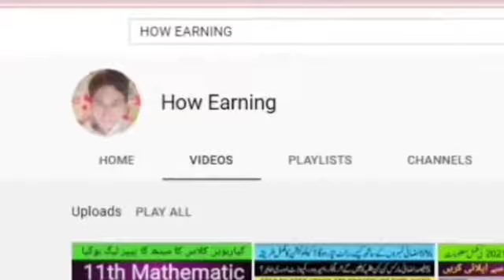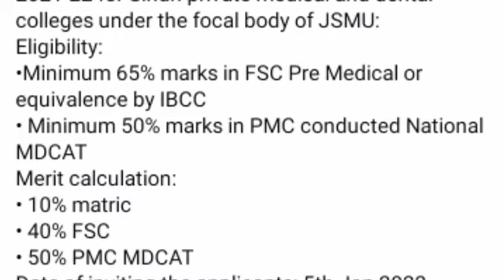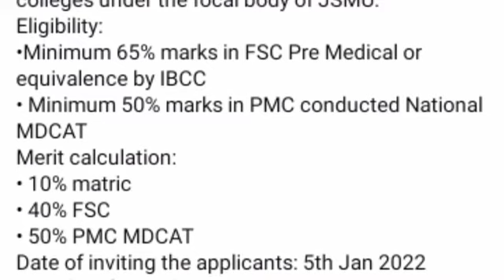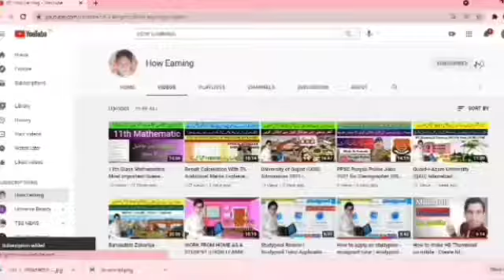Private Medical College has Announced Admission for MDCAT 50% Accepted